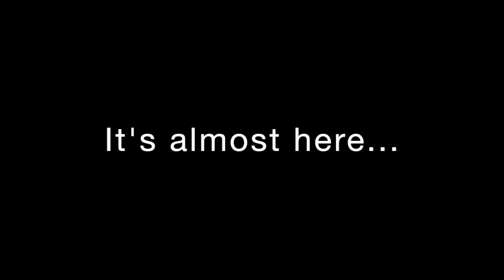Discovery Middle School Cool Beans Pre Opening Ad